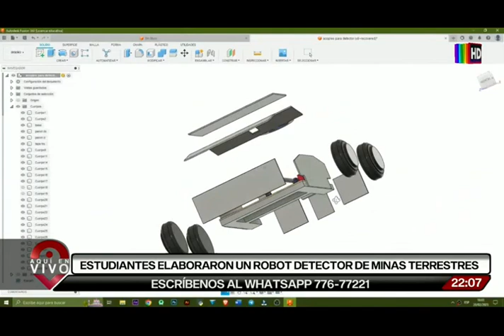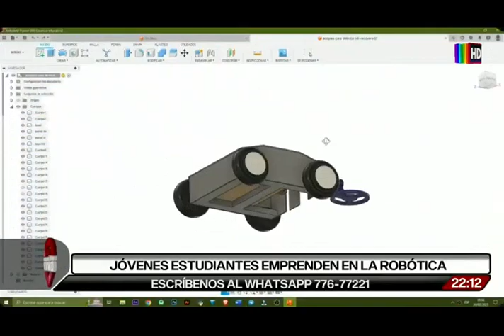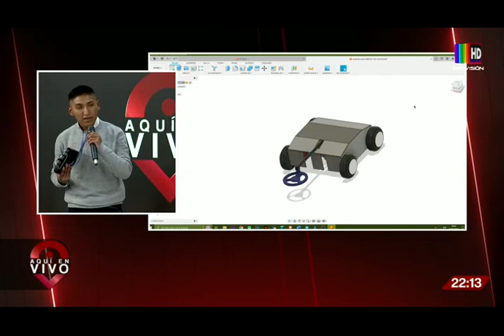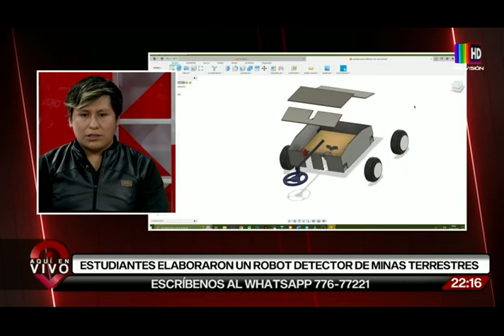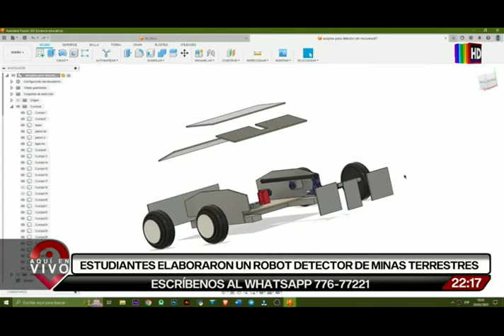Aquí en Vivo: Programa del 10 de marzo del 2023